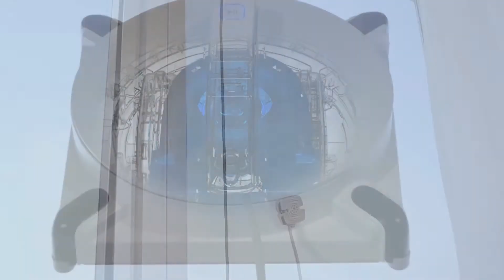Обзор робота для мытья окон Winbot 950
✅Функциональный робот-пылесос обеспечит ежедневную поддержку чистоты без вашего участия!